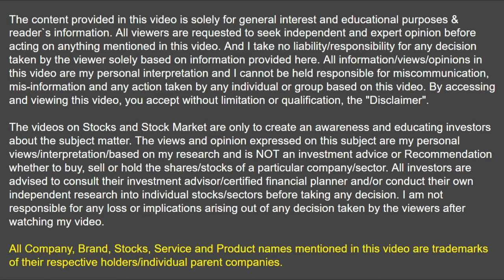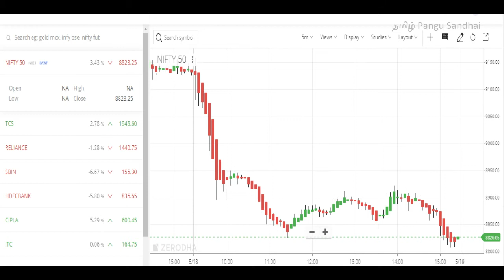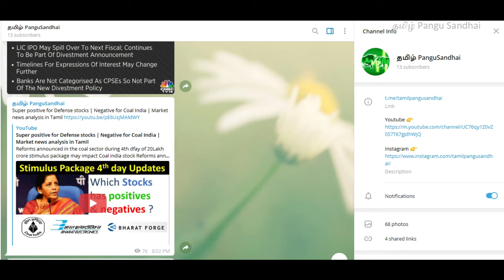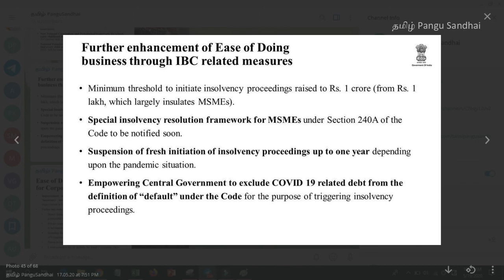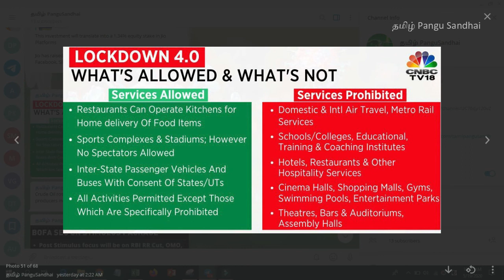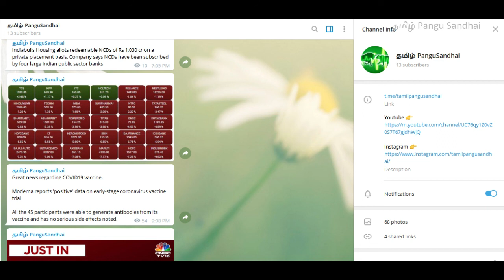Reasons for Bank shares fall | Explained IBC in tamil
Explained about why nifty50 and bank nifty shares fell drastically
Also explained what is IBC updates as per of reforms announced in relief package impact the bank
How will be the market future from now ?

Knowledge is Power and I believe it strongly. So lets learn from the basics, understand the technical & fundamental concepts of Stock market and many more information related to financial world.

அனைத்தும் நமது தமிழ் மொழியில் அறிந்து கொள்ளலாம்.
எனக்கு தெரிந்த விஷயங்களை , உங்கள் அனைவரோடும் பகிர்ந்து கொள்ளவே இந்த சேனல் , இதனால் ஒருவர் பயன் பெற்றாலும் எனக்கு மகிழ்ச்சி . நன்றி !!

Jai Hind